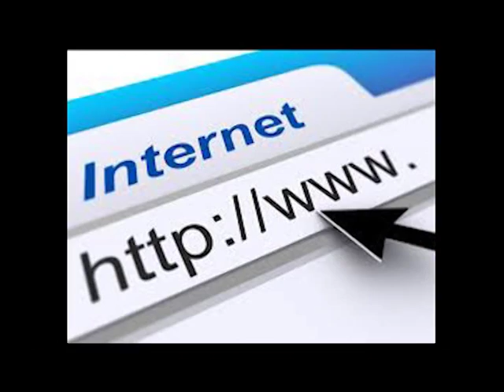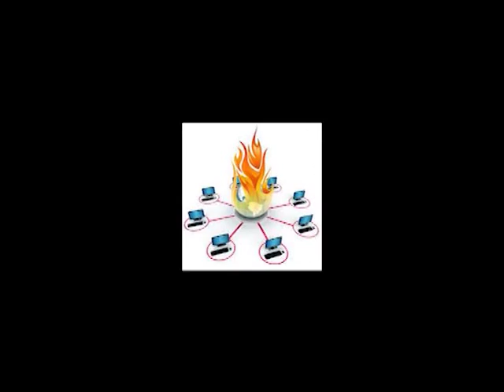RTI: TIC : Journée Mondiale pour un internet plus sûr